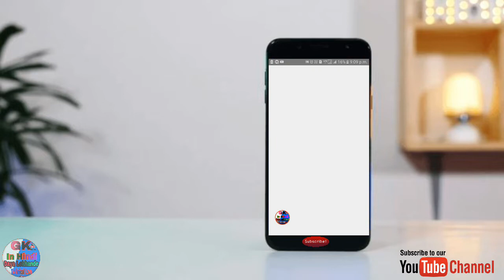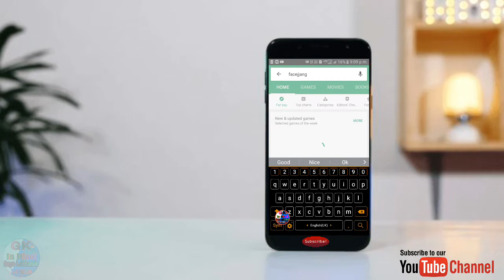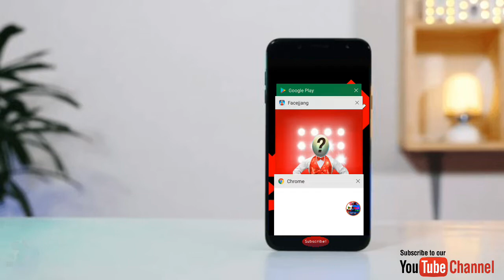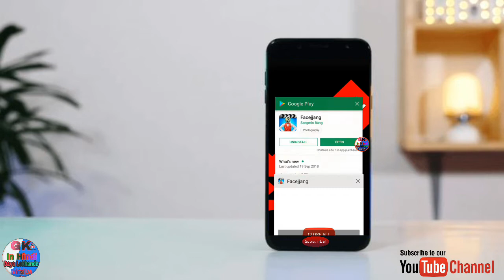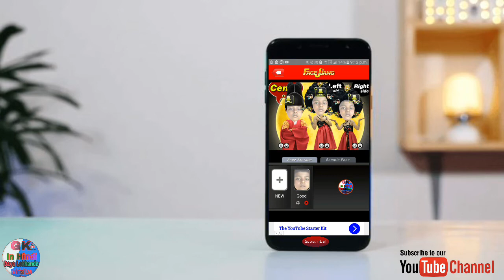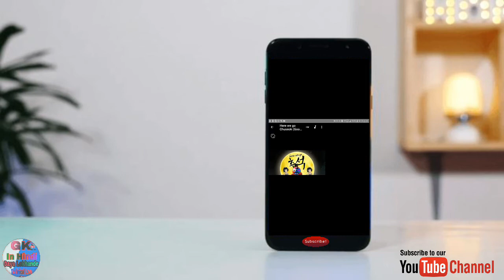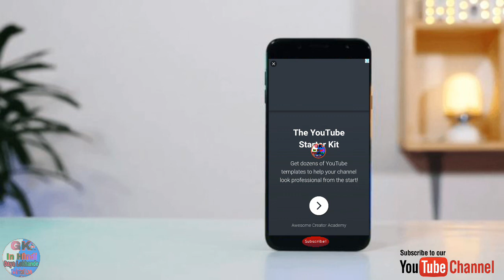How To Add My Face Any Video | Face Editing on Video | Video Face Crop | / IN /Hindi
Hello frnds Welcome Dosti.
aaj Me aapko batauga ki kese aap aapke mobile phone se video edit kar sakte hain.. Dosto ye video pura dekhiye aor video Pasand aay to like aor subscribe karna na bhule aor is video ko share.
 App lik

please update 2.25 for New Free Video Clips

- New Free video update.

(Update Version 2.25, then please install plug-in app 'Plus video vol.1~2' for more than 18 free videos.)

★★Solution for returning to Main Screen during new face making error.★★
1. Please close apps that are not in use when remaking.
2. please select “Clear Memory” and try again. (Tap on ‘Task Manager/RAM/Clear Memory')

Be a Star on Facejjang! Facejjang is a fun and exciting app for users who want to be a star! All you need is a photo of yourself to edit and upload onto the Facejjang video clip template! It’s as easy as that! Share and post finished clips to YouTube, Facebook, Pinterest, Google + and more! You will be a Facejjang Star!

◆ Available Packages
Video clips are available in packages of 2, 3

◆ App Features
1. Upload photos of your face image to Facejjang video clips.
2. Accessorize with wigs, hats, sunglasses and more!
3. Input messages on video clip.
4. Send finished video clips to YouTube, Facebook, Pinterest, Google +, Email and More!

◆ Please Note
1. Finished movie clips are over 10 MB. Please download where WiFi is accessible.
2. Disturbing download may cause various errors!
3. Completed video clip is automatically saved in MyMovies.
4. App may not work well on smartphones manufactured before 2012.

◆ App download Error
Disturbing download may cause error. When in error, please select “Clear Memory” and try again. (Tap on ‘Task Manager/RAM/Clear Memory')

◆ Send Mother's day, Father's day, Birthday, Christmas, Action, Love, and Parody eCards to your friends and family.
◆ This Christmas, be a cutie Santa girl!
◆ This Valentine's Day be a cutie Valentine Girl!
◆ Soap-Opera Fake Slaps : Ear Attack Dance (Badkiz).

और जी. 😊

नमस्कार दोस्तों आप सभी का सवागत है हमारे और आपके चैनल Tech News Guru में दोस्तों आज हम जिस टॉपिक पे बात करने वाले है की YOUTUBE  पर किसी भी CHANNEL  का LIVE  SUBSCRIBERS  और VIEW DETAIL  कैसे देखे   जी ह| दोस्तों | तो दोस्तों आप ये सोच रहे होंगे की ये कैसे होगा तो फिर देखिये हमारा ये पूरा video | तो आइये देखते है की  ये कैसे होता है।

Mobile number ko block list se bahar kaise nikale  blacklist ka number kaise nikale

How to link bank account to phonepe upi app | phone pe bank account link process steps by steps

How to create a video in quik | # how to WhatsApp status video create IN Hindi

How to Earn Money By Playing Games With Proof | AppLike Proof in  online paise Kaise kamate Hindi

how to make doet video on video kaise banate hain| ke liye video kaise banaye Hindi

How to Use Google Pay Step by Step in Hindi | By| 🔥🔥🔥

Youtube Subscribers kaise Badhaye | की तरह || How To increase Youtube Subscriber Hindi main

How to fill Bank Deposit Slip: बैंक डिपाजिट स्लिप कैसे भरें Hindi main

FB ka password kaise pata kare | How to reset facebook password on android mobile in hindi 🔥🔥🔥

copy text on screen - copy any text on mobile screen to your clipboard IN Hindi

GK In Hindi Daya Lokhande Technical Love   Classes is a YouTube Channel, where you will find technological, Educational, videos in Hindi, New Video is Upload Everyday ☺👍

GK In Hindi Daya Lokhande Technical Love is channel which provide information about earning money online | new videos are updated regularly

/daya.lokhande.52